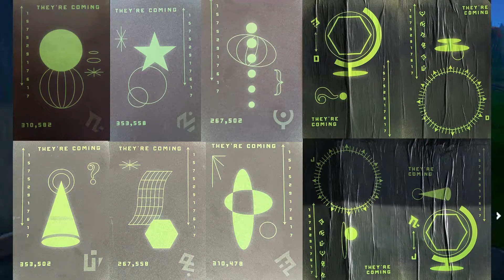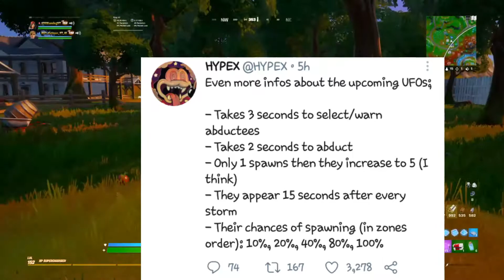*NEW* How To GET CHIARA (BURNING HIGHWAY SKIN BUNDLE) *RELEASE DATE* In Fortnite|BIG Season 7 Info's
Whats Good Youtube VYC Gaming Is here with another one thank You For all the love and Support here on the channel, In todays Video tho we talk about All sorts of leaks and information regarding this Season and also chapter 2 Season 7 aswell, We also diacussed the Release Date of the Chiara (Burning Highway Skin Bundle) In the Item Shop.

Art in thumbnail by
👉Micheal Król

LINK to Anime ZOOM effect

(CHANNEL PAGES)